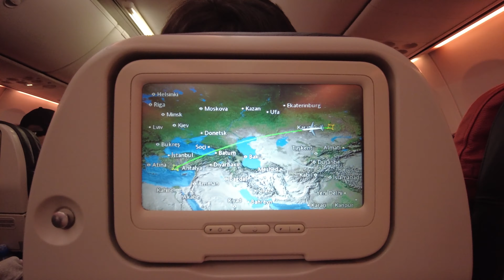турецкий дневник: что с пожарами в Анталии и Алании?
Прилёт в Турцию. Краткий отчет о пересечении границы, проверке на Covıd-19, рассказ о том, горит ли Анталия и Алания и какая здесь атмосфера